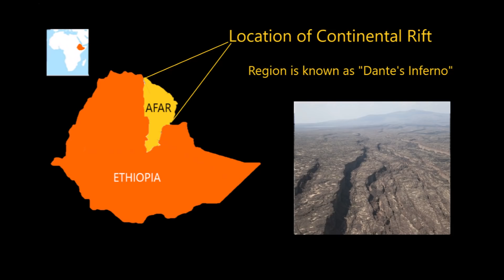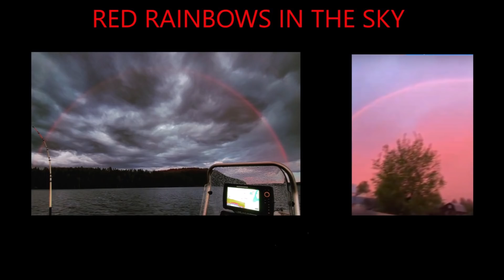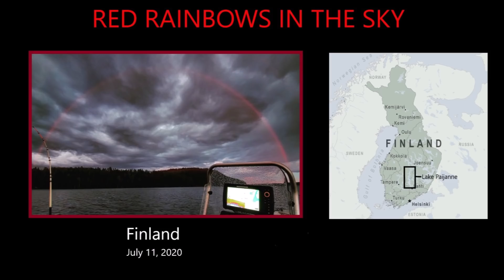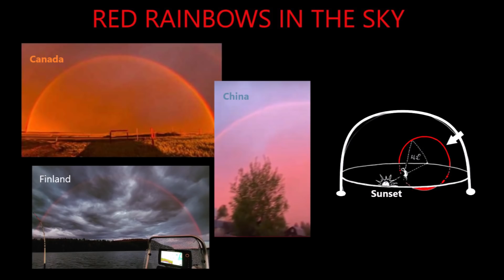African Continent is Shifting and Splitting Apart, Creating a Tectonic Rift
July 22, 2020: In Eastern Africa, within the desolate expanse of Ethiopia's Afar region lies the juncture of three tectonic plates that are gradually pulling away from one another, creating a vast rift and slowly forming a new ocean.